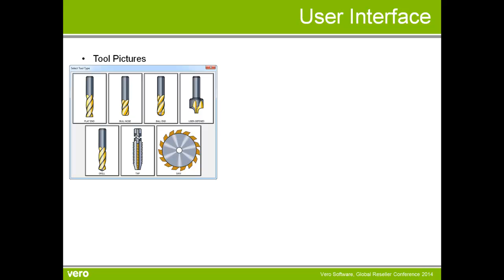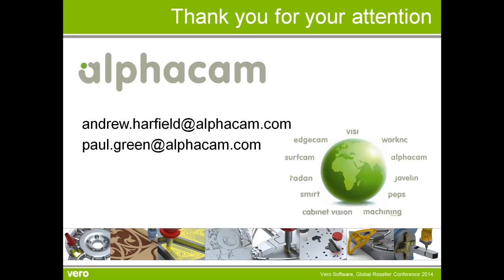Alphacam 2014 R2 - User Interface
Exciting new enhancements to the Alphacam User Interface, improving the user experience and making the software even easier to use!